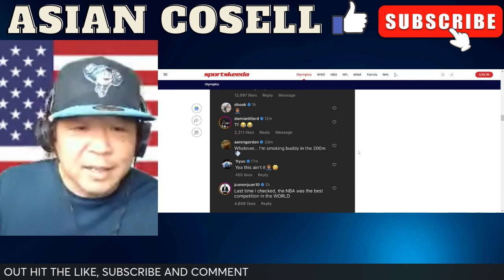Noah Lyles Wins Bronze While Sick With Covid & NBA Players Talking Smack